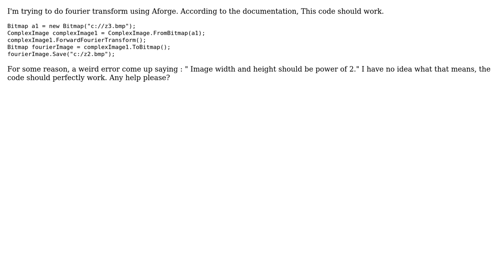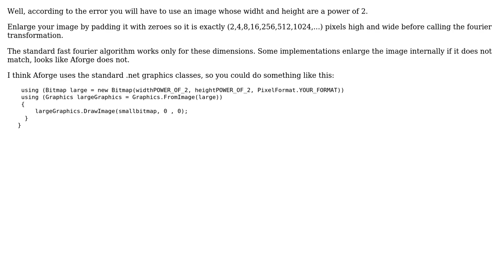Aforge: fourier transform using C#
With thanks & praise to God, and with thanks to the many people who have made this project possible! You are responsible for your own actions.